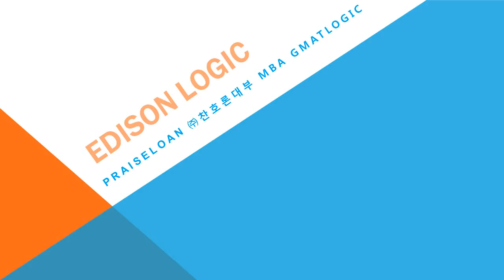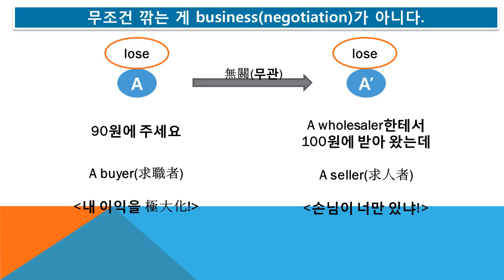#3091 Praiseloan (주)찬호론대부 MBA GMAT Logic, 무조껀 깍는게 business가 아니다